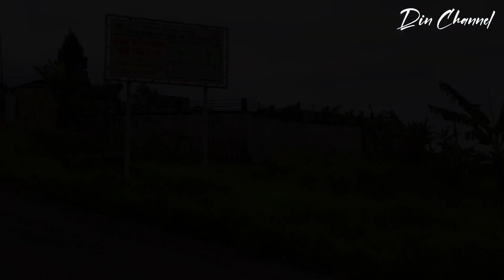Blusukan ke bukit gn ciremai kuningan jawa Barat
Alhamdulillah..
hari ini saya jalan2 ke dataran tinggi di kuningan
.. sambil menikmati keindahan alam ciremai.
di perjalanan saya sangat senang sekali.